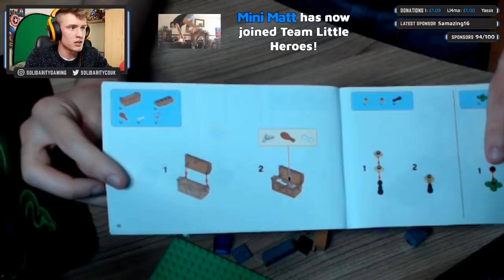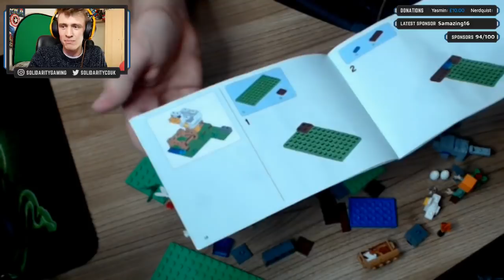🔴BUILDING A MINECRAFT CHICKEN! | COME HANG OUT!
⭐Click the word "sponsor" above the chat or over on YouTube Gaming. You will gain a custom "Solidarity" badge, and custom emoji's in chat!

⭐ALSO access to my private discord and private minecraft vanilla server & series!